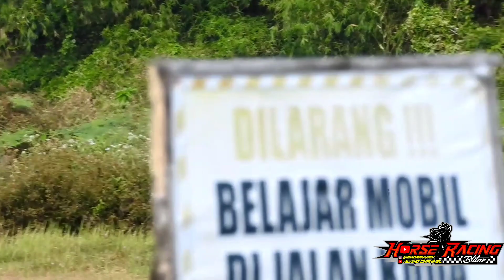Persiapan || Dobble Power Amigo Stable Kediri || Pikatan Wonodadi Blitar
Persiapan || Dobble Power Amigo Stable || Pikatan Wonodadi Blitar.

Alvinochannel1122
/UCK3vgZFArKDojPJlg1DZdfg